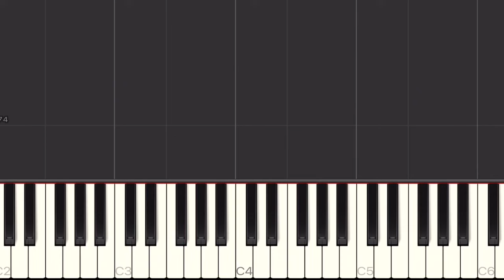Linkin Park - Somewhere I Belong Piano Tutorial | Slow Medium